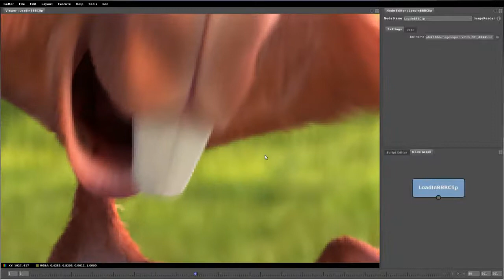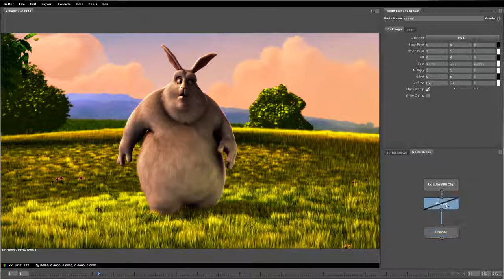Gaffer | Demonstration of 2D image viewing and processing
This video shows a quick preview of some of Gaffer's current 2D viewing and processing capabilities.
We demonstrate panning and zooming, scrubbing/stepping through frames, colour inspecting, grading, and enabling/disabling nodes.

Original Video content is coming soon! Support me for more content:

Send Bitcoin:
14nRPr2MKVWqN59hVouhKGUrHu4a2oPmv4

Send Ethereum:
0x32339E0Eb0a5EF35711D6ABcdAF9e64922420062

Send Ripple:
r91Czz1cxut2zeY4AUD5zRi3yJU4TZcoix

Send Litecoin:
LPNBJmngqq5HjmdcfdmM91xU7SVpW9qTMJ

Send ZCash:
t1SDcXeuBpoTcdbSAJ2RmSwMFmKKFSiL8XQ

Send Dash:
XyScJ3yS9LhyQWEnDxfxmk8WYGHtsrfpuD